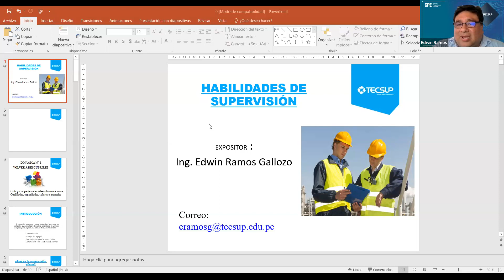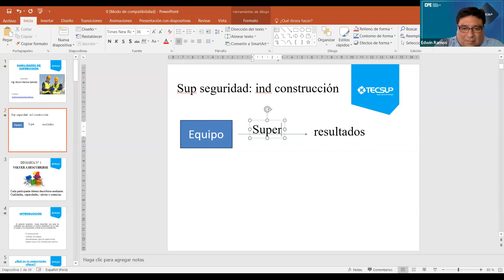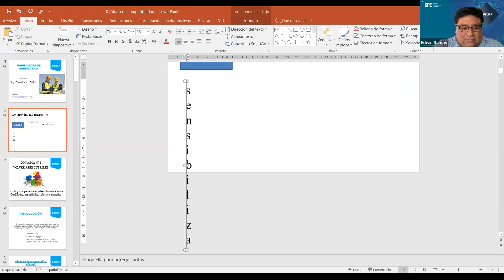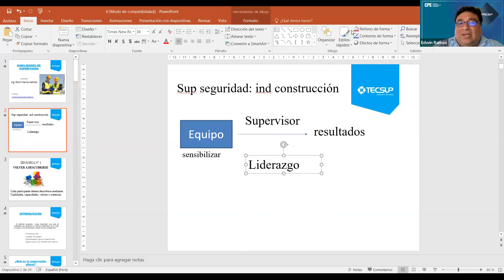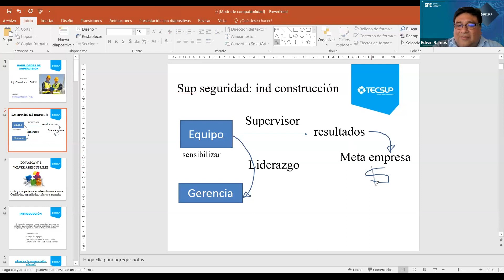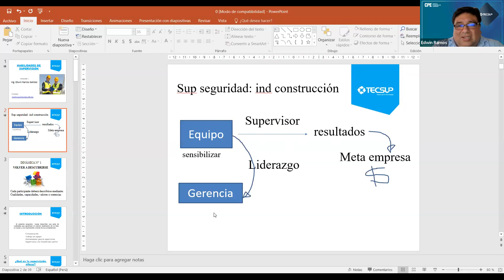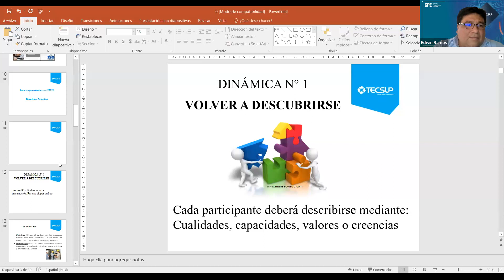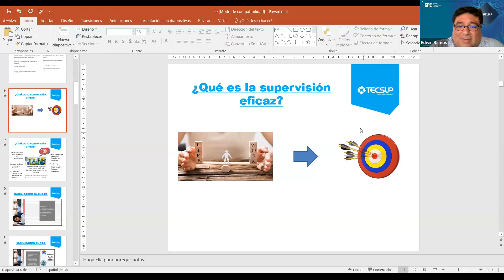CPE | PI PUN Master Class - Habilidades de supervisión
Para más información ingresa a los links de WhatsApp para que puedas comunicarte con nuestros asesores dependiendo la sede de tu interés